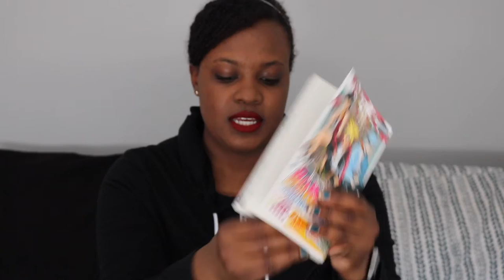Add1Challenge Day 60: Learning Japanese in 90 Days